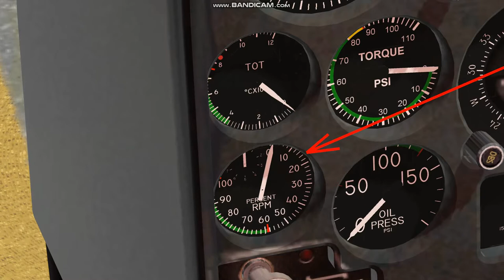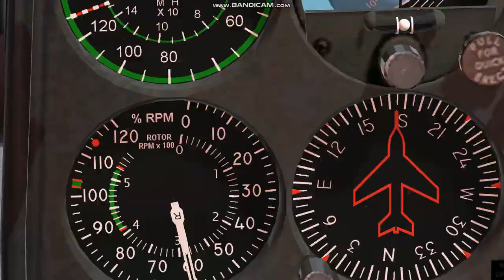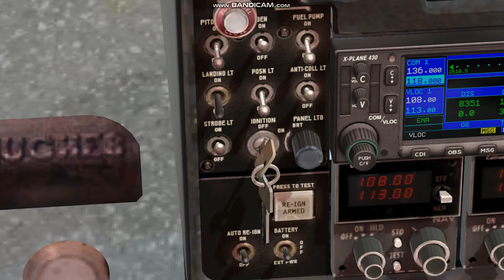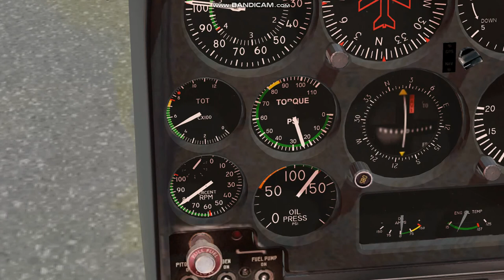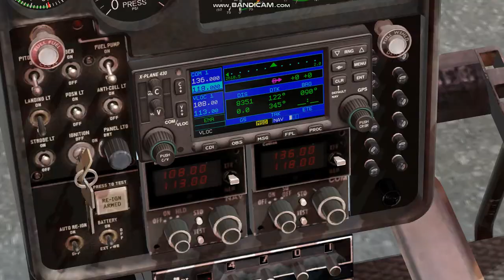Tuto démarrage du Hughes 500D | X-Plane 11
Après une galère pour comprendre le démarrage du Hughes 500D, voici une courte vidéo en FRANCAIS qui explique son démarrage.
On est sur une des Îles Marquises